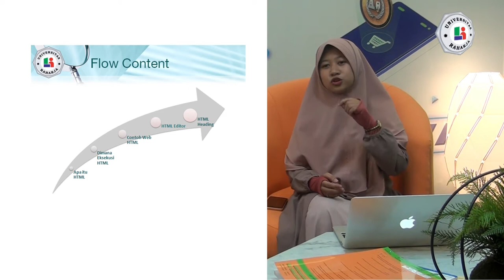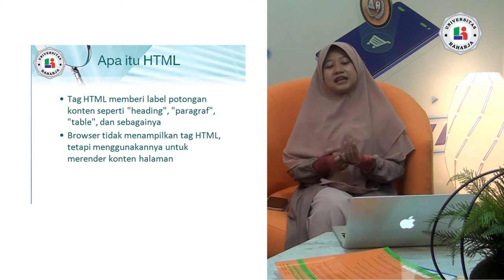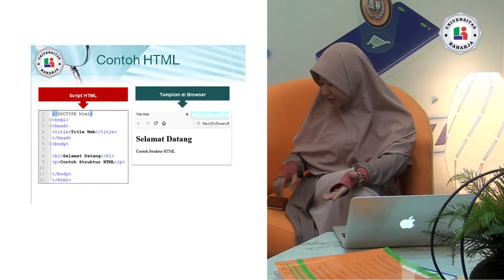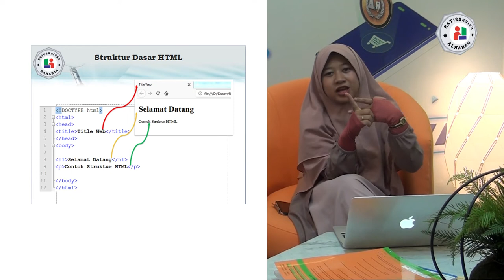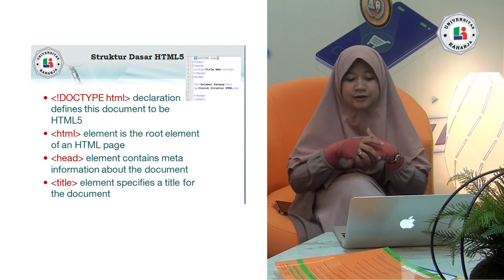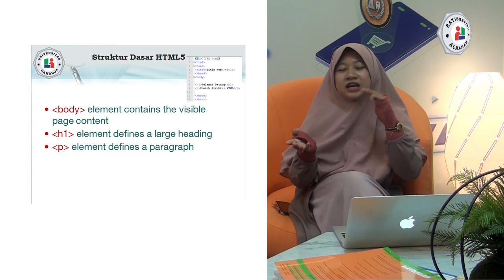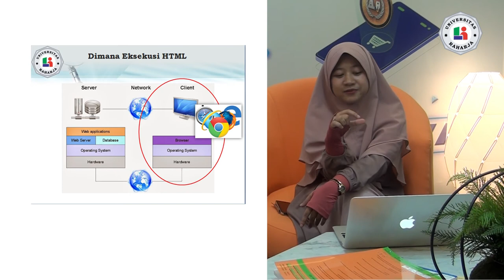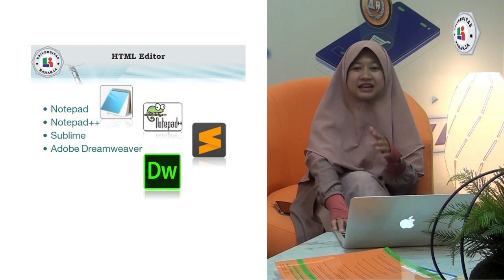Pertemuan 1, Matakuliah Dasar HTML, Universitas Raharja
Pertemuan 1, Dosen Bu Fifit Alfiah, M.Kom,  Matakuliah Dasar HTML, Universitas Raharja